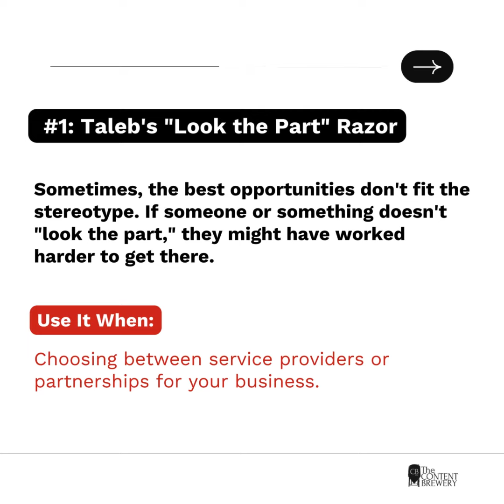19 Cognitive Razors to Make Fast Decisions!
19 Cognitive Razors to Make Fast Decisions (as a Freelancer/Solopreneur) 😉👉🏻